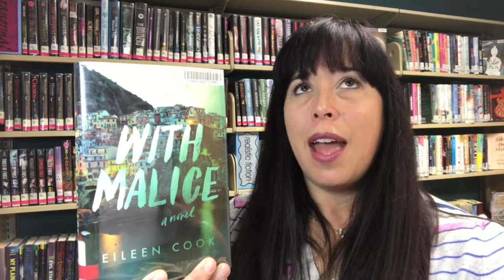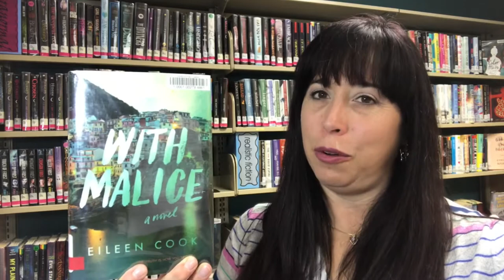Young Adult Book Talk #7 -- With Malice by Eileen Cook -- Newport Public Library, Oregon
Eighteen-year-old Jill Charron wakes up in a hospital, unable to remember the past six weeks, including the accident that killed her best friend, if it was, in fact, an accident.